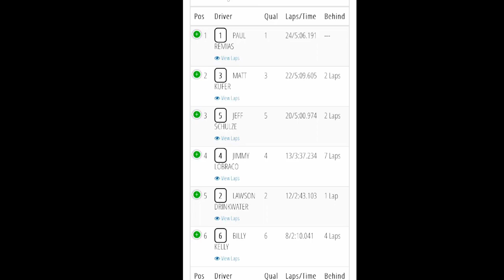6amRC. Wheeler A-main. HobbyTown Raceway.